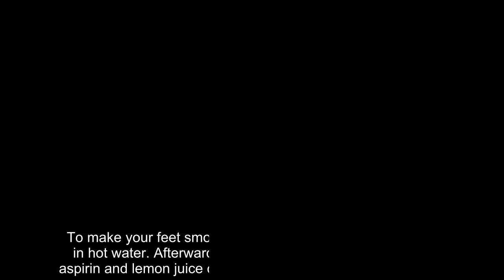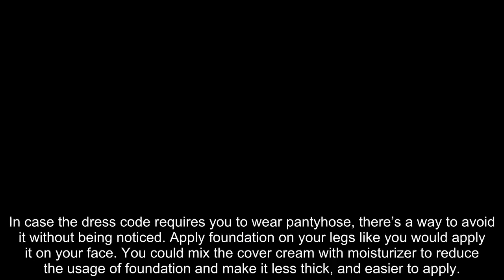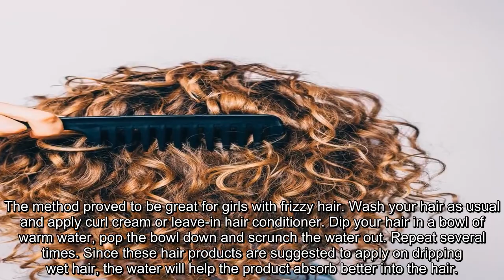10+ Smart Beauty Hacks to Improve Your Look in the Easiest Way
10+ Smart Beauty Hacks to Improve Your Look in the Easiest Way